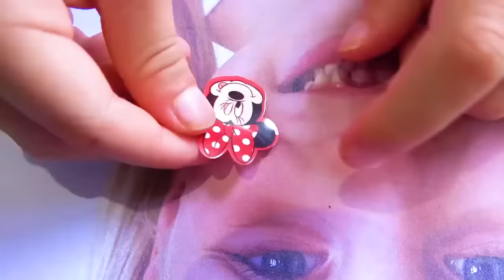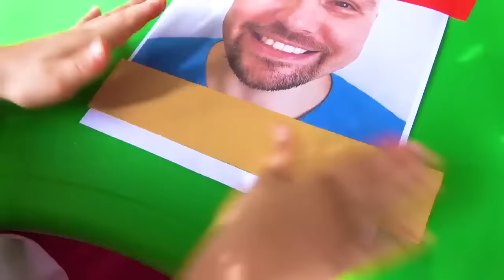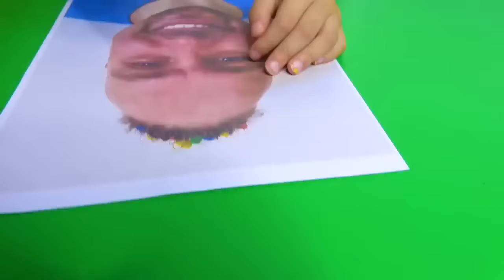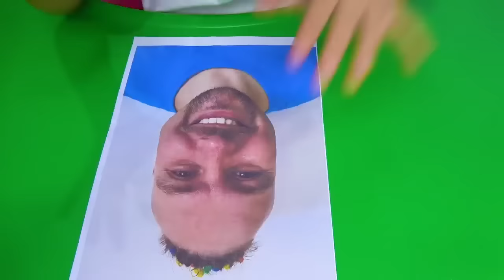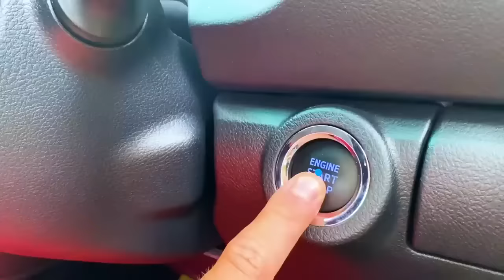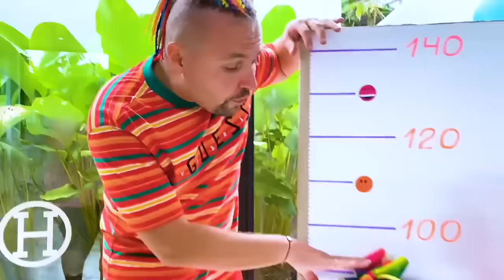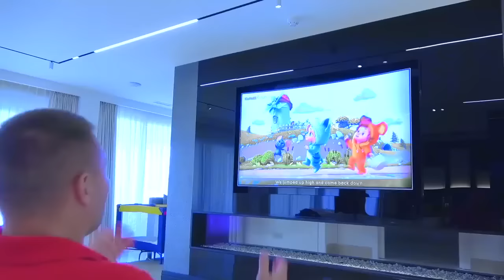Juegos y Carcajadas: Alicia y Papá en Acción 😄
¡Alicia y Papá se sumergen en una jornada llena de risas y diversión en 'Los mejores cuentos divertidos para niños'! 🌈👧👨‍👧 Acompáñalos mientras exploran el mágico patio de recreo, comparten tiernos momentos con la pequeña Eva y descubren juntos el mundo de los animales. 🐾🍦 ¡La búsqueda del helado perfecto se convierte en una emocionante aventura, y las actividades creativas en casa y en el patio trasero desatan risas contagiosas! 🤣 Únete a esta familia alegre en un día lleno de imaginación, juegos y amor incondicional. ¡Prepárate para sonreír con Alicia y Papá en cada momento encantador! ✨ DiversiónFamiliar AventurasConAliciaYPapá CuentosInfantiles 📚🎉